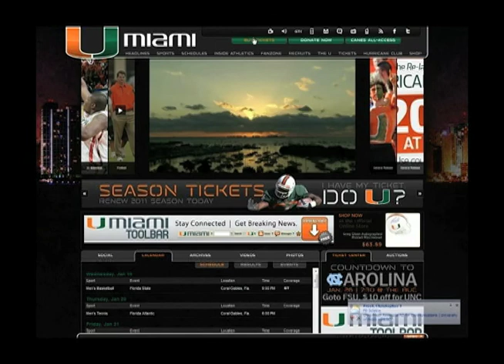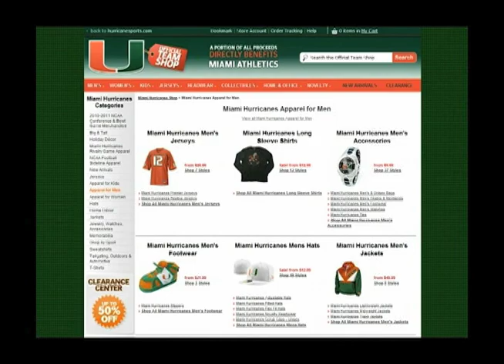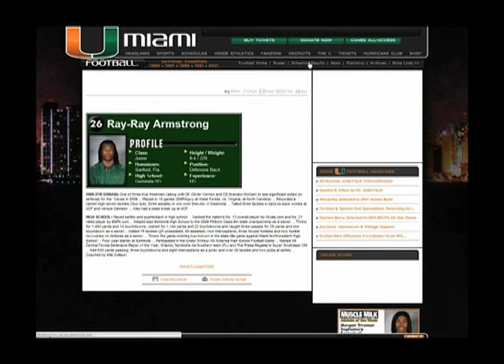Hurricane Gameday Men's Basketball Show #2